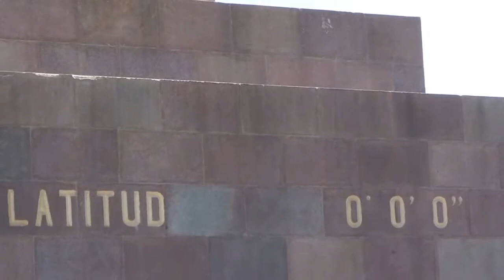Ecuador & Colombia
The fourth and last act, Ecuadorian Andes, Monkeys and beaches ! Bienvenido a Colombia